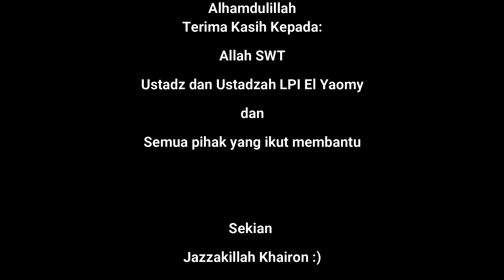Drama Musikal Menyambut Hari Raya Idul Fitri 1442 H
Video Kreatif SD Islam Mandiri El Yaomy
Persembahan Lembaga Pendidikan Islam El Yaomy

Pendidikan :
-Anak yang durhaka kepada orang tua tidak akan diterima amal dan ibadahnya
-Istri yang durhaka kepada suami tidak akan diterima Allah ibadahnya
-Marilah kita saling memaafkan dengan sesama

Tim Kreatif : Ustadz/dah SDIM El Yaomy